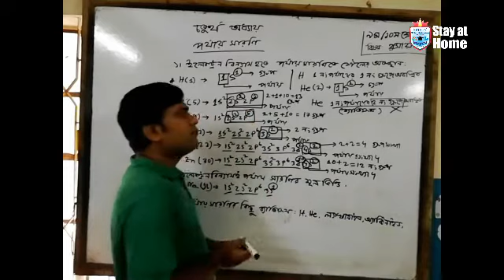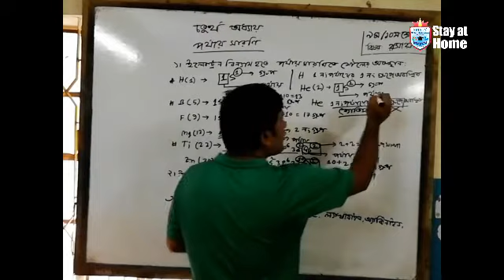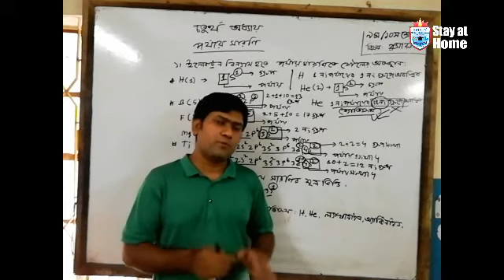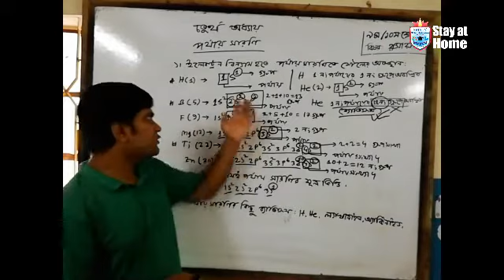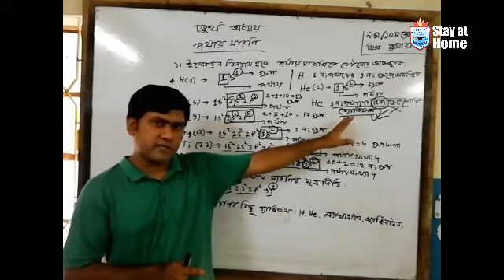Chemistry Class 9-10 Chapter 4 part 3(2)